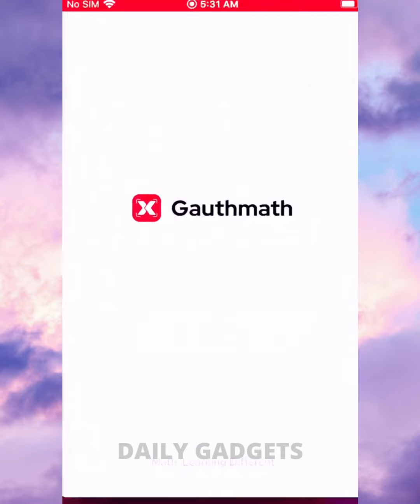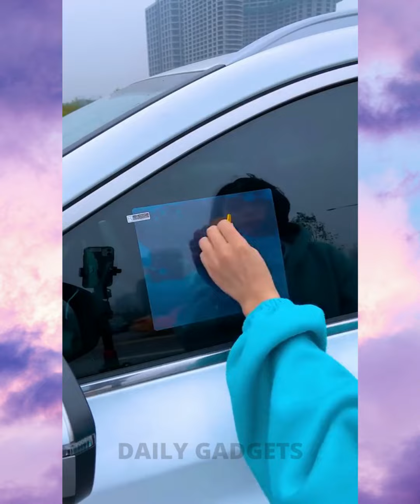New Gadgets! Smart Appliances, Kitchen tool Utensils For Every Home, Makeup Beauty #19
smart gadgets
smart home solver